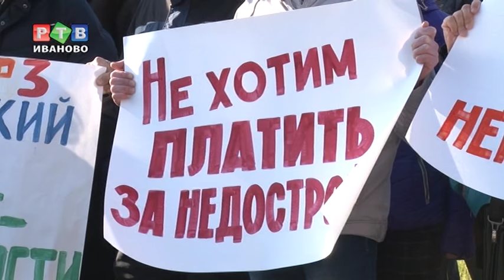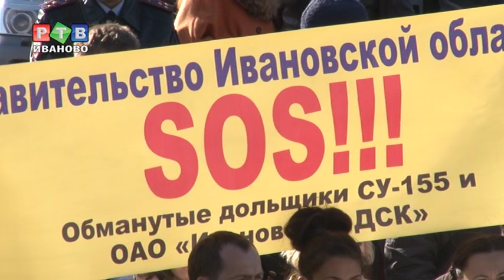Более 200 дольщиков СУ-155 вышли на митинг